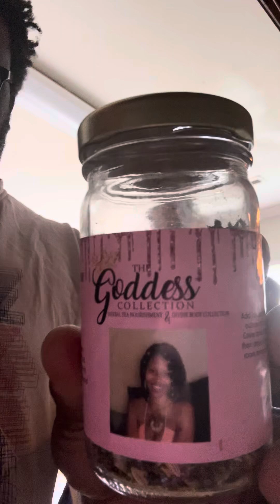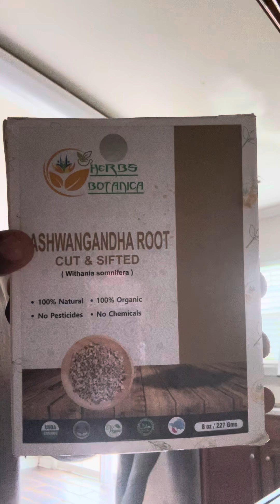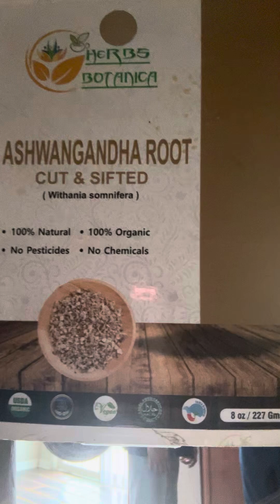Come cook with us